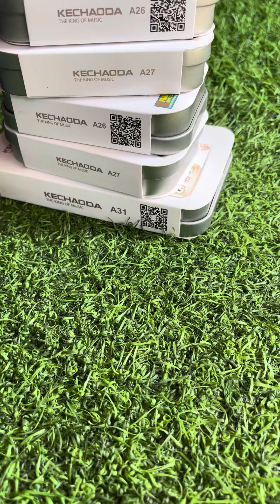PANDIT JI COMMUNICATION